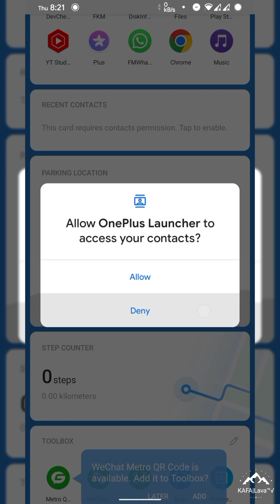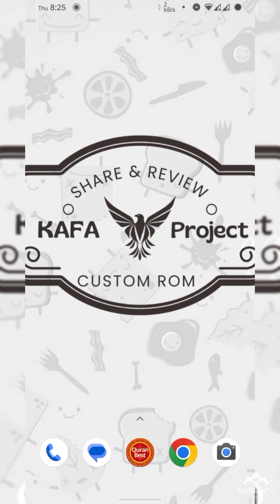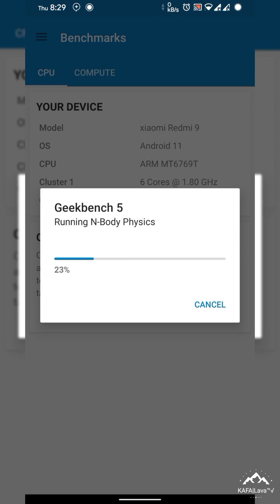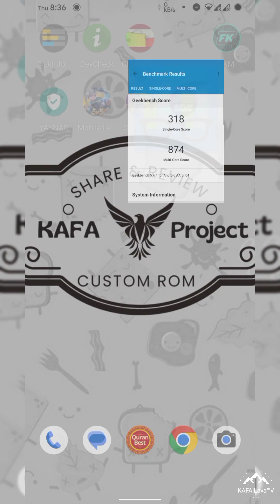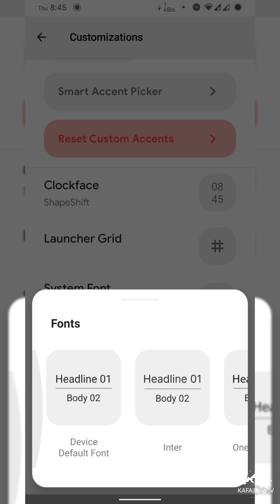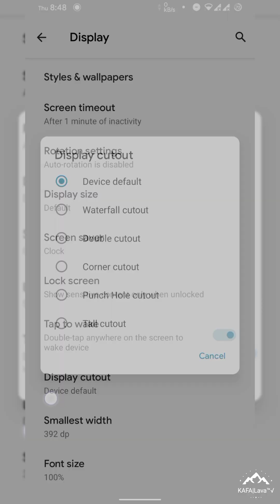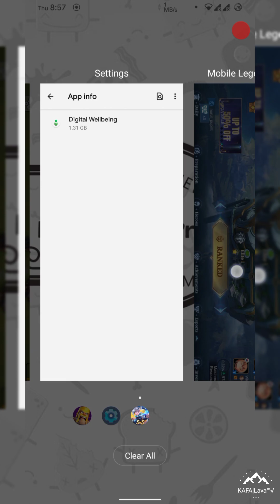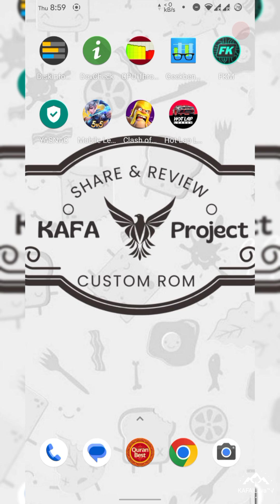Review New Build Custom ROM Dot OS 5.2.1 Android 11best custom UI | Redmi 9 | Redmi note 9 | Poco M2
DotOS 5.2.1 - UNOFFICIAL | Android 11.
Released: 25/09/22'

Changelog:
• Latest Source (not 2022)
• Upstreamed to 4.14.294-numankernel!
• New PowerHAL and Native DT2W Support!

Credits:
@SparXFusion @ashblk @chcepizze @TheMalachite @ceb8khs @bengris32 for DT
@RealAetherAmantra for server and help

By @numan6612
Join @HelioG85_Unified
Follow @HelioG85_Updates